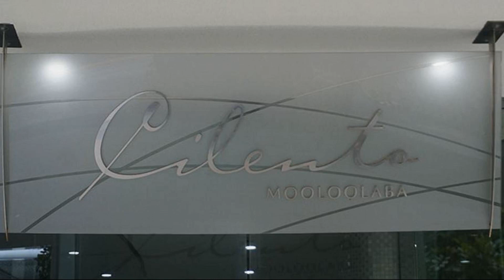Cilento Mooloolaba, Sunshine Coast, Australia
About Property:
Cilento Mooloolaba is perfectly located for both business and leisure guests in Sunshine Coast. Both business travelers and tourists can enjoy the hotel's facilities and services. All the necessary facilities, including express check-in/check-out, luggage storage, car park, airport transfer, babysitting, are at hand. All rooms are designed and decorated to make guests feel right at home, and some rooms come with television LCD/plasma screen, whirlpool bathtub, non smoking rooms, air conditioning, heating. Enjoy the hotel's recreational facilities, including fitness center, outdoor pool, spa, before retiring to your room for a well-deserved rest. Discover all Sunshine Coast has to offer by making Cilento Mooloolaba your base.
Searching For
1. Cilento Mooloolaba - Sunshine Coast
2. Cilento Mooloolaba - Sunshine Coast Virtual Tour
3. Cilento Mooloolaba - Sunshine Coast Rooms
4. Cilento Mooloolaba - Sunshine Coast Amenities
5. Cilento Mooloolaba - Sunshine Coast Videos
6. Cilento Mooloolaba - Sunshine Coast Offers
7. Cilento Mooloolaba - Sunshine Coast Deals
Audio Credit:
Track Title: Blank Slate
Artist: VYEN